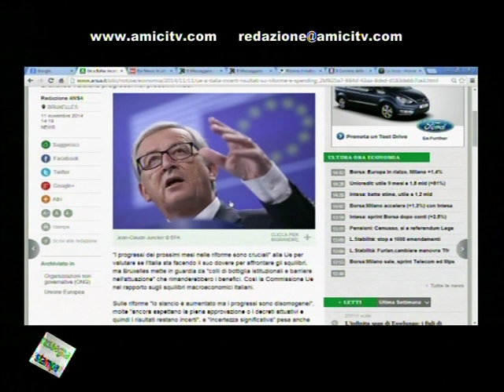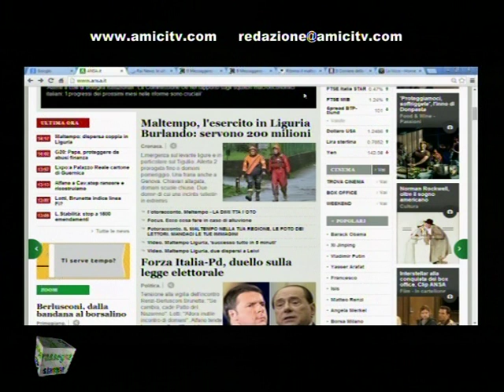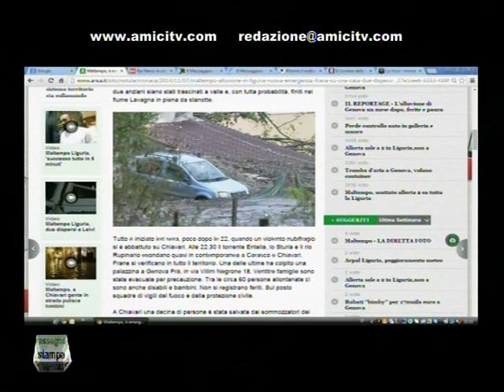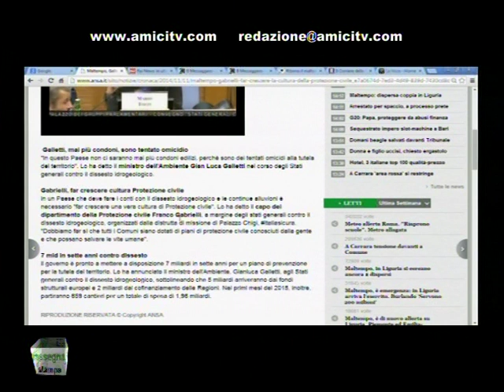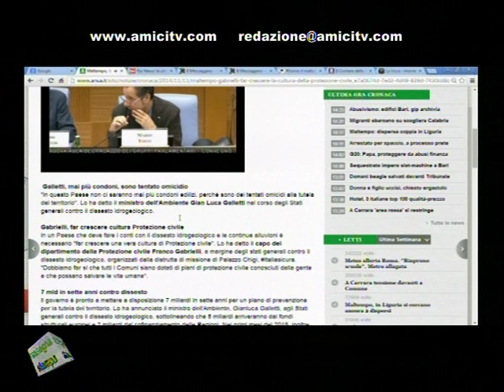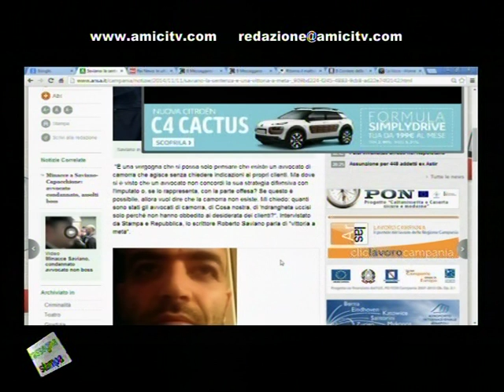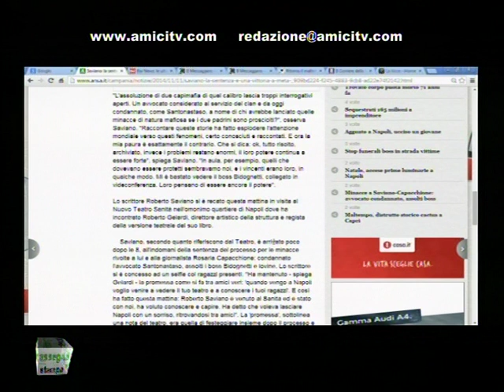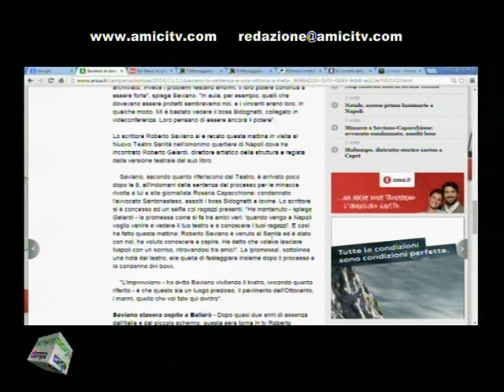PAUSA CAFFE POMERIGGIO 00350 02